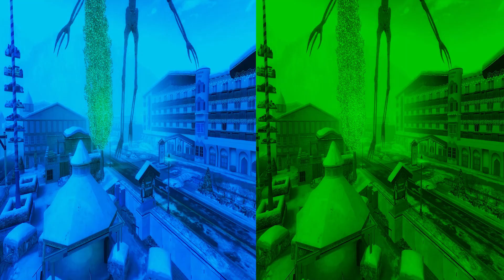Siren Head Sound - Coffin Dance (COVER)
Mr House Head brings you the best Cover Songs, funny remix, coffin style, memes and Try Not To Laugh Challenges.